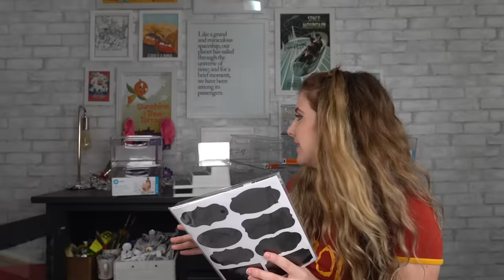Trying Professional Organizer HACKS In My ART STUDIO?!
Today I professionally organized my art studio and art supplies. I used some organizational hacks from professional organizers to make my small space more manageable!

Acrylic Containers
Chalkboard Labels
Tiered Shelves
Palette holder (I used for sketchbooks)
Filming Lights
Face Down Metal Frame Table Tripod
Front Tripod